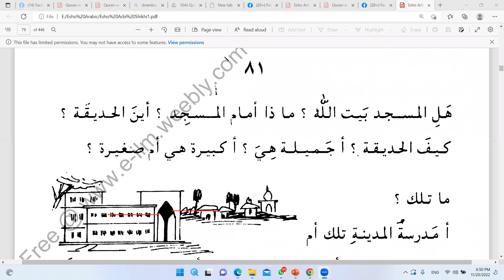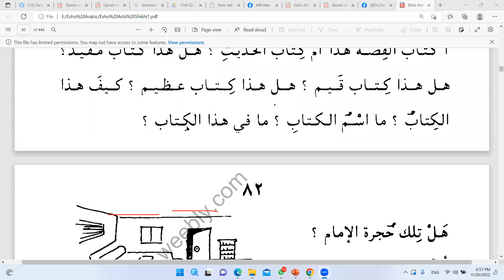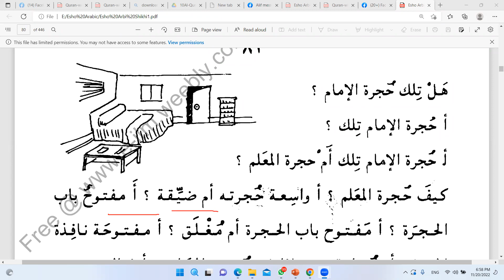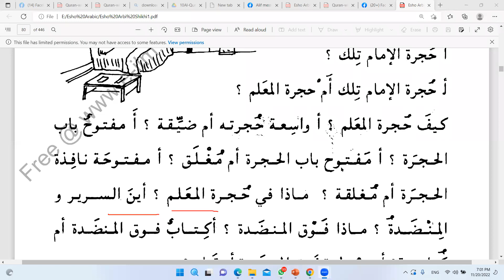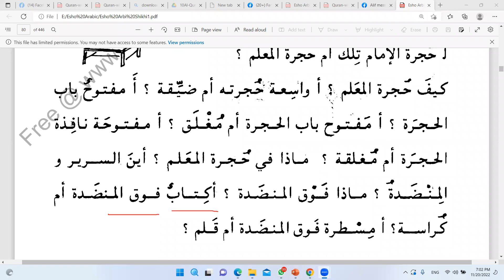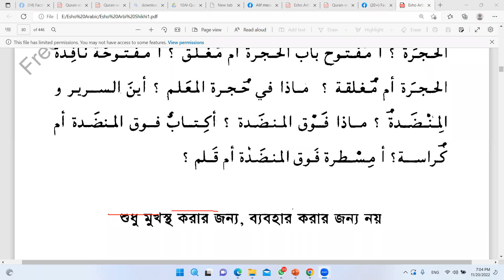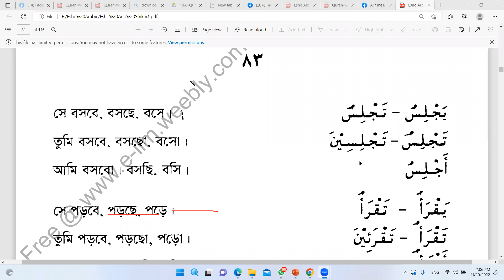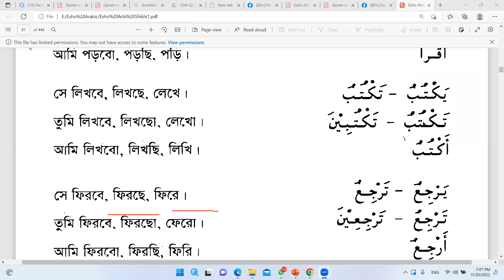এসো আরবি শিখি-১, দ্বিতীয় অধ্যায়, পাঠ-ষষ্ঠ, ক্লাস-৩